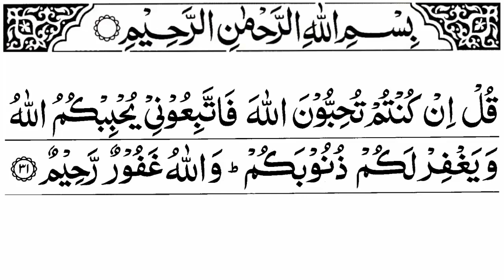Surah Al Imran Ayat 31 | Surah Al Imran Verse 31 | Surah Al Imran Ayat Number 31